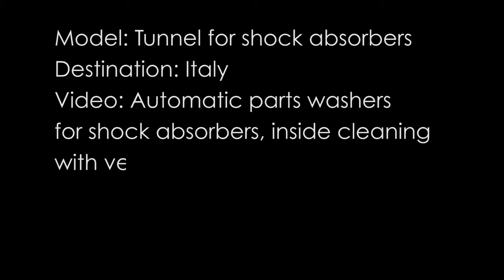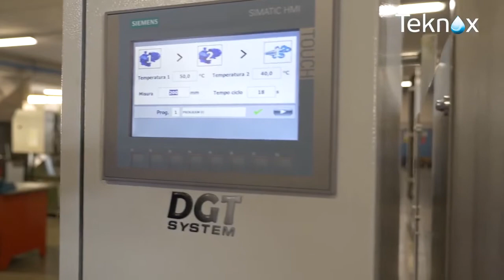Lavadora industrial túnel para lavar piezas y componentes de automoción - MAQUINARIA INTERNACIONAL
Lavadora industrial de tipo túnel para lavar piezas y componentes de automoción.

La empresa TEKNOX de Italia construye desde 1.966 lavadoras industriales para la limpieza y desengrase de piezas.

La experiencia acumulada durante más de 55 años permite a este fabricante de lavadoras industriales ofrecer las mejores soluciones de lavado y desengrase de piezas con agua caliente y detergente biodegradable.

Las lavadoras industriales de piezas están diseñadas para realizar las siguientes funciones:
- Lavado
- Desengrase
- Decapado
- Fosfatado
- Pasivado
- Protección antioxidante
- Tratamiento pre-galvánico

TEKNOX dispone de una amplia gama de lavadoras industriales en acero inoxidable con sistemas de lavado por aspersión y por ultrasonidos. Tiene la capacidad de construir lavadoras industriales estándar y lavadoras industriales especiales que se fabrican de acuerdo con las necesidades específicas de cada cliente.

Tipos de lavadoras industriales de piezas TEKNOX.
- Lavadoras industriales de piezas de cesta giratoria.
- Lavadoras industriales de piezas de cabina.
- Lavadoras industriales de piezas túnel.
- Lavadoras industriales de piezas de mesa rotativa con varias estaciones de limpieza.
- Lavadoras industriales hidrocinéticas de cesta rotativa por aspersión, por inmersión y por ultrasonidos para limpieza de piezas de decoletaje.
- Lavadoras industriales de piezas con limpieza por inmersión y por ultrasonidos.

LAVADORA INDUSTRIAL DE PIEZAS – TÚNEL
El equipo está formado por varias fases y cámaras de tratamiento para: lavado, aclarado, soplado y secado.

En general, el operario deposita las piezas en una cinta transportadora que atraviesa todas las fases de limpieza y secado hasta la salida y zona de descarga de las piezas.

Las lavadoras de piezas túnel siempre se configuran y se construyen en función de los siguiente datos: dimensiones y forma de las piezas, productividad horaria, tipo de tratamientos que las piezas deben experimentar: desengrase, fosfatado, aclarado, protección contra la oxidación, secado, enfriamiento, etc…

Las piezas pueden avanzar de una fase a otra en continúo mediante una cinta transportadora o paso a paso mediante cadenas y utillajes donde las piezas van perfectamente posicionadas.

Las fases de aspiración de los vapores permiten la extracción de los vapores generados durante el proceso de lavado con agua caliente y detergente.

Las fases de lavado y aclarado disponen de tuberías específicas que rodean y cubren totalmente las piezas a limpiar con agua caliente y detergente a presión. La presión se puede regular por medio de válvulas.

La fase de secado con aire caliente se compone de turbinas eléctricas que aspiran el aire filtrado del ambiente y lo canalizan por cuchillas de aire, el aire se calienta mediante resistencias eléctricas.

La carga de las piezas puede ser: manual, mediante robot o por rampa desde la máquina de mecanizado.

La descarga de las piezas puede ser: manual, mediante robot (con o sin sistema de visión) o mediante rampa.

Las lavadoras de piezas Túnel se pueden personalizar en función del tipo de piezas (por ejemplo, para el lavado de tubos o perfiles de metal, la cinta se inclinará para permitir el drenaje del líquido de lavado).

Lo que ofrecen todas las máquinas lavadoras TÚNEL
Aspiración eléctrica temporizada de los vapores.
Avance de la cinta o utillajes accionado por motorreductor (velocidad regulable).
Barrera de fotocélulas en la descarga (si no existe la descarga robotizada).
Aislamiento total en acero inoxidable.
Componentes eléctricos Siemens.
Control de nivel máximo del líquido en el depósito y electroválvula de carga automática del agua.
Control del nivel mínimo de líquido en el depósito, para proteger la bomba y la resitencia.
Electrobomba en acero inoxidable con juntas especiales.
Filtro de caja con 6 filtros colectores en acero inoxidable AISI 304 para pre-filtrar el líquido de retorno en el depósito.
Filtro en acero inoxidable AISI 304 en la aspiración de la bomba.
Instalación eléctrica IP65, control con pantalla táctil PLC (DGT V4).
Programación semanal del encendido del calentamiento y del separador de aceite (opcional).
Calentamiento del líquido con resistencia eléctrica en acero inoxidable.
Estructura y chapas en acero inoxidable AISI 304.
Tuberías de lavado en acero inoxidable AISI 304 con inyectores perforados por láser.

MAQUINARIA INTERNACIONAL
C/ Càntir, 12 - Nave 7
08292 Esparreguera, Barcelona - Spain